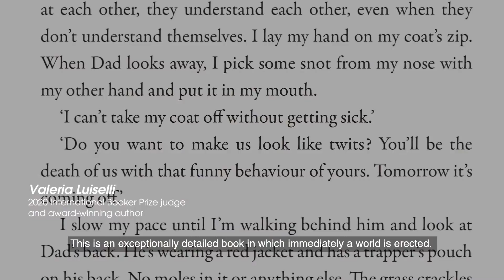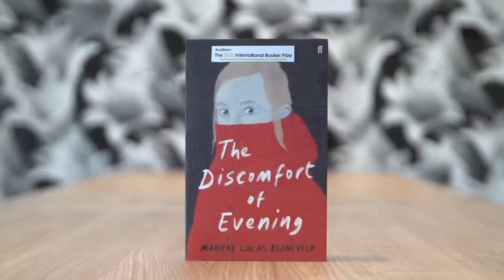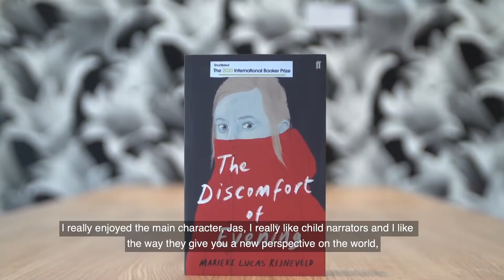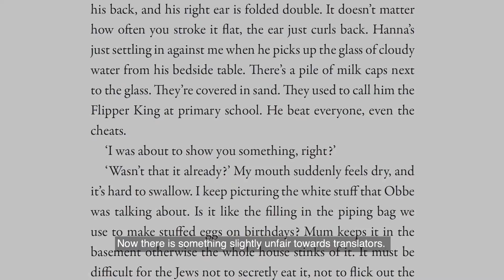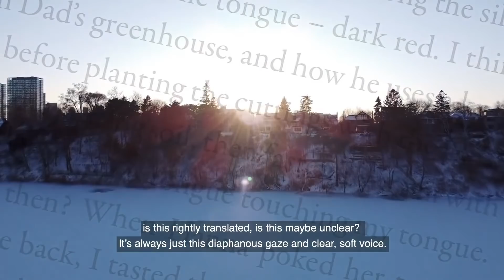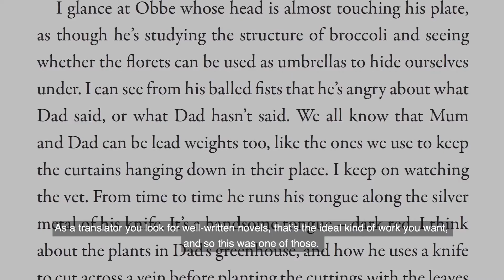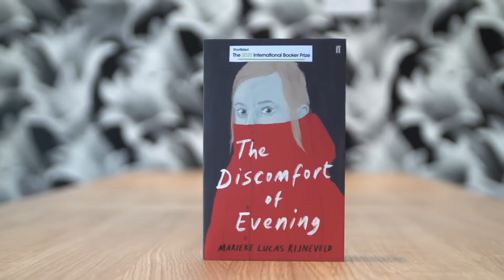Watch Party: The Discomfort of Evening | The Booker Prize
Watch actor Natalie Haynes read from The Discomfort of Evening along with exclusive interviews with author Marieke Lucas Rijneveld and translator Michele Hutchison. Judge Valerie Luiselli tells us why this book made the shortlist.

The Booker Prize on TikTok
The Booker Prize on Twitter
The Booker Prize on Facebook
The Booker Prize on Instagram